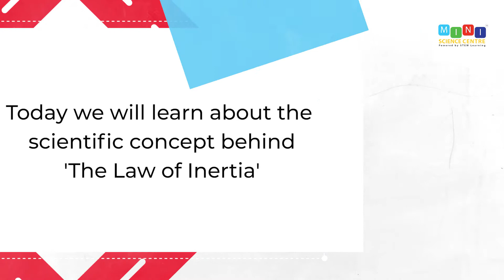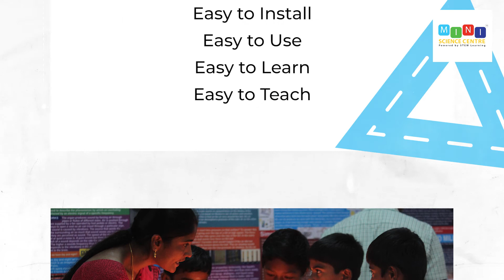Law Of Inertia Demonstrated With A Science Model | STEM Education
This modern way of teaching not only helps students comprehend the concepts and their applications easily, but also helps in implementing them for the progress of the society as the students will be equipped with the required knowledge and skills for life.
Mini Science Centre (MSC) is a prerequisite for teaching Science and Math to school children in a simpler way. It is innovative and interactive with a hands-on approach to facilitate the learning process.

Law Of Inertia states ‘A mass at rest tends to remain at rest, a mass moving at a constant velocity tends to keep moving at that velocity, unless acted upon by an outside force’. It is based on Newton's First Law of Motion.

Let’s see how easily the teacher is able to demonstrate the Law of Inertia:
1. In this experiment, we have a cylindrical cup, a plate, a coin and a flexible strip
2. The cup, plate and strip are attached to a board
3. The strip is placed over the cylindrical cup in such a way that it covers the mouth of the cup
4. The coin is placed over the plate
5. The flexible strip is pulled back and released
6. On  being released, the force of the strip pushes the plate
7. The plate immediately slides off the cup
8. The coin drops into the cup as no force was applied to it as well as due to gravity

Another example of Inertia is demonstrated when we are travelling in a bus. When we are seated in the bus, we move along with the bus. When the driver applies the brakes, since we are in the state of motion, we move forward and come back to the initial place. This is because of the Law of Inertia.

MSC consists of 80 Science and Math models. As the models are plug & play, students can understand the concepts by observing them, thus igniting curiosity resulting in engagement. The models are made in accordance with the syllabus of the State, CBSE, ICSE, IGCSE, and other IB boards and mapped with the school curriculum. The ownership of the MSC is transferred to the school once the set-up is done.

MSCs are easy to Install, Use, Learn and Teach. They are just the learning aid you need.

Let’s learn and teach faster, Install our Mini Science Centre Today!